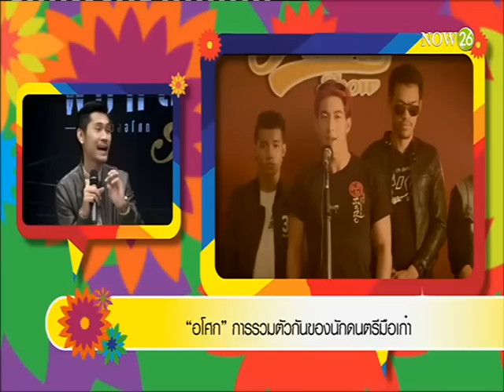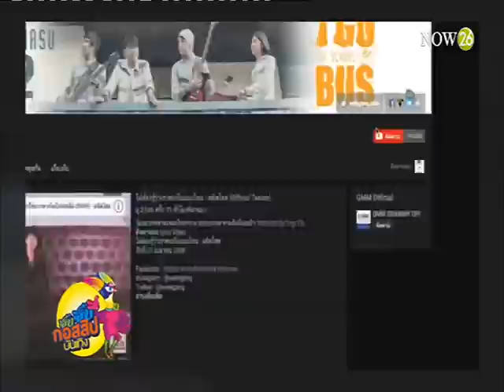"อโศก" การรวมตัวกันของนักดนตรีมือเก๋า (25-4-59)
จิ๊บ จิ๊บ กอสสิปบันเทิง : พูดคุยกับวง "อโศก" ศิลปินใหม่แต่ฝีมือเก๋า จาก กรีนไลท์โปรเจค "NOW26" 25-4-59

ติดตามชม จิ๊บ จิ๊บ กอสสิปบันเทิง ทุกวันจันทร์ - ศุกร์ เวลา 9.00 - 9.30 น. ทางช่อง NOW26 หรือชมออนไลน์ได้ทาง